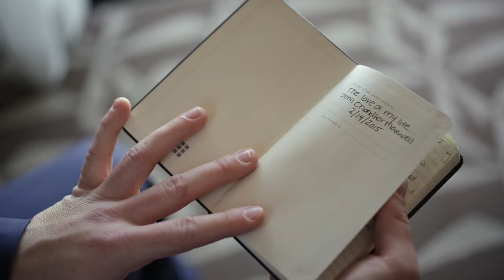Sam + John I North Ranch Country Club HD